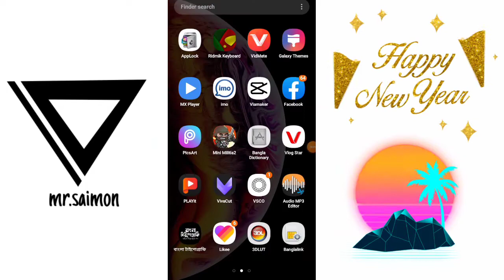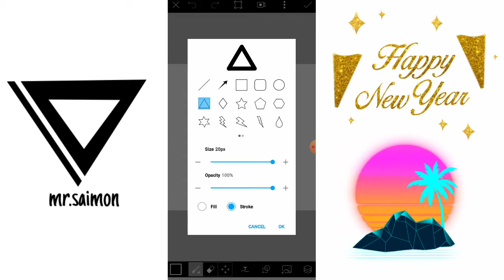new logo"" making to mobile||mr.saimon... editing in the logo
Happy New Year Wishes in Hindi 2021 | hAPPY nEW yEAR 2021

By Bebak Post Wed, 30 Dec 2020

Latest Happy New Year Wishes Greetings in Hindi

Best New Year Wishes in Hindi